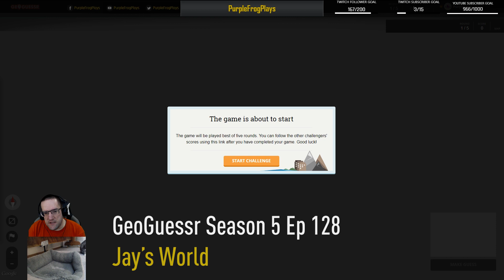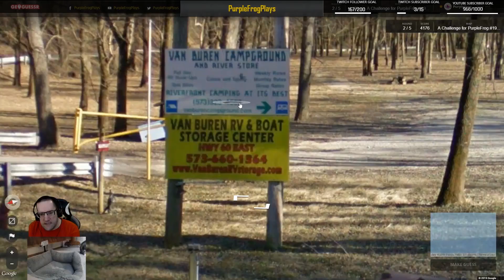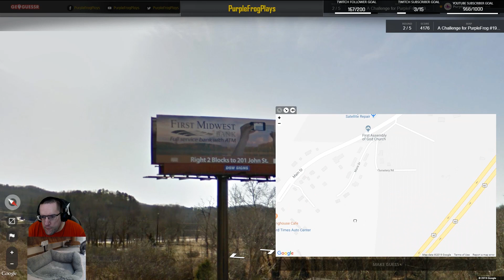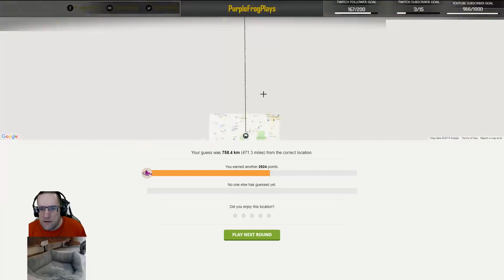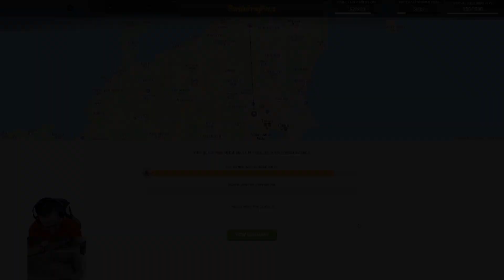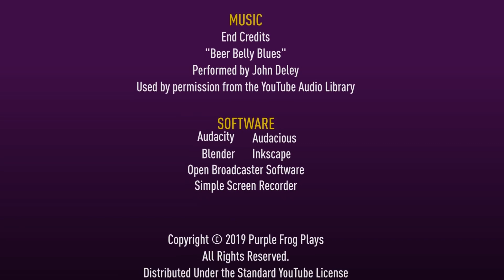Jay's World, GeoGuessr Season 5 Let's Play Ep #128